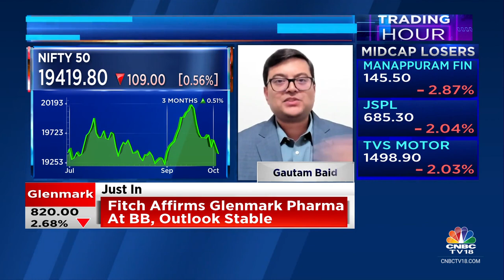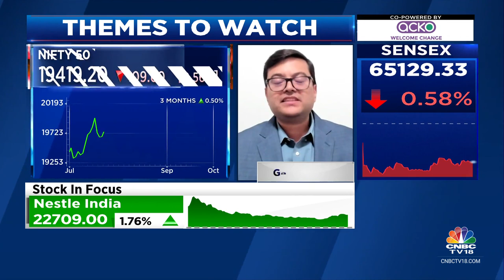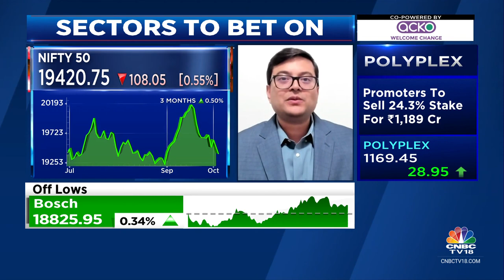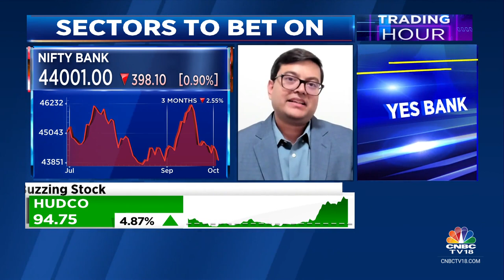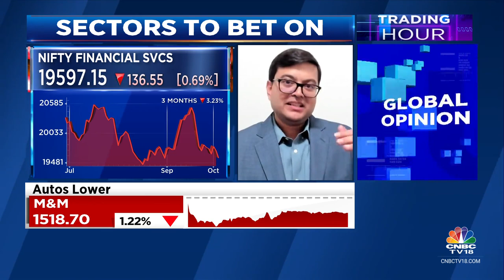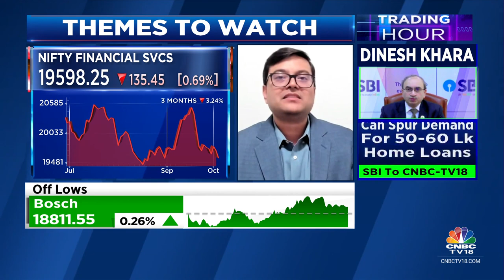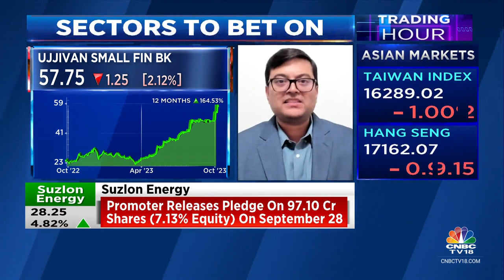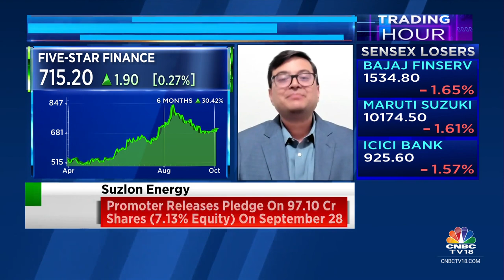Market Has Adjusted To Revised Guidelines From Fed: Complete Circle Stellar Wealth | CNBC TV18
There is a sharp surge in US -10-year yield, it is generally when big events take place in the equity market, says Gautam Baid of Complete Circle Stellar Wealth. Tells Reema Tendulkar & Surabhi Upadhyay that US banking stocks are painting a picture of high stress.

n18oc_business